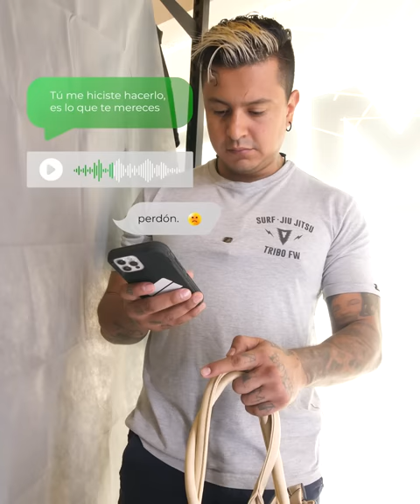Ladrón sorprende a una mujer en el vestidor para salvarla de su novio😱❤